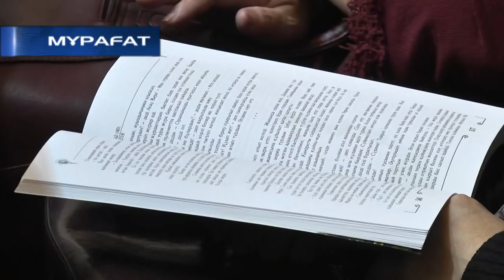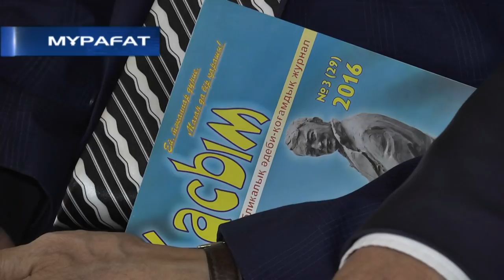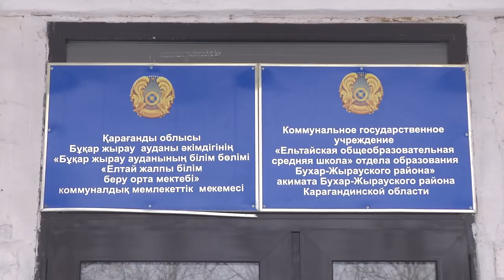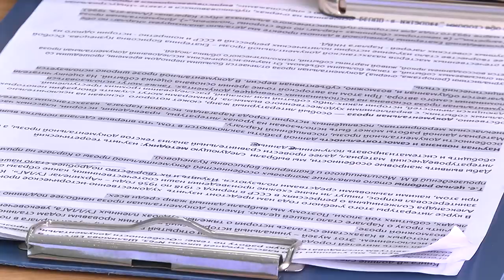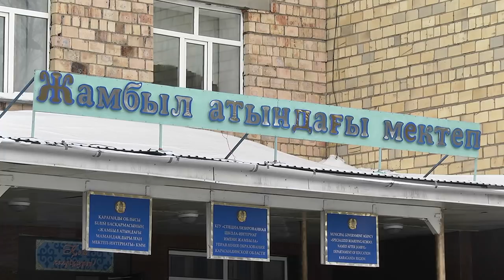28/11/2018 - Бірінші Қарағанды телеарнасының жаңалықтары